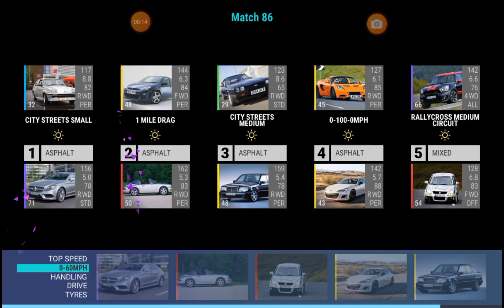Top Drives Gameplay Part 14 : Suzuki Swist Sport Cup is beaten the Mini Countryman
Suzuki Swist Sport Cup is useful.